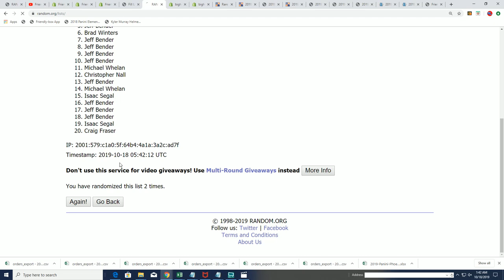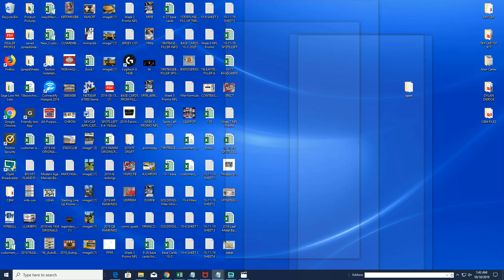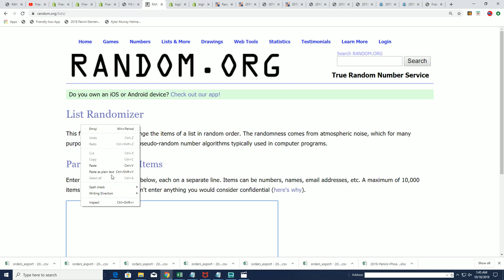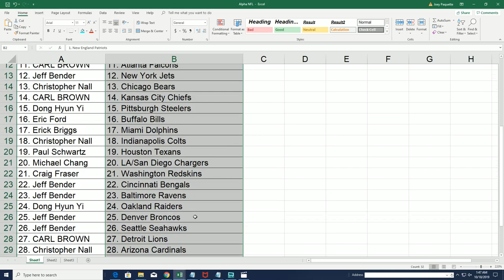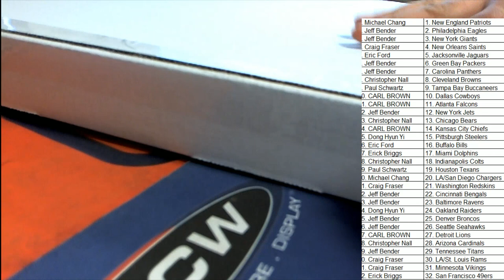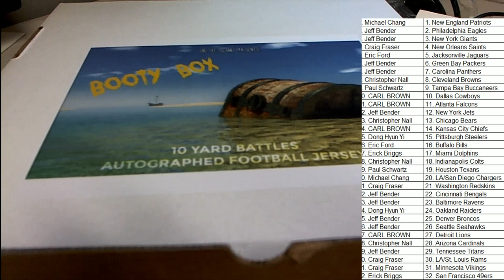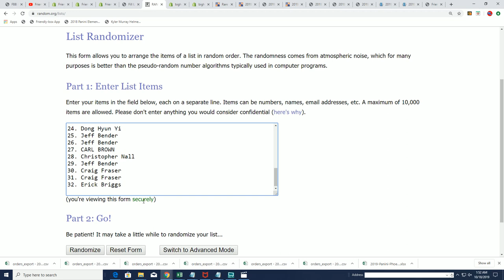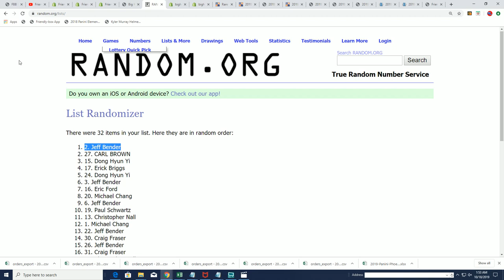Daniel Jones Helmet Series NO DUD ZONE BHI THE BOOTY BOX FOOTBALL JERSEY ID 19BOOTB2TR101